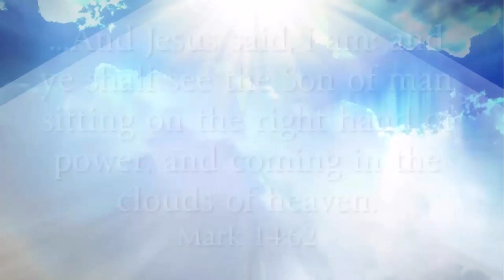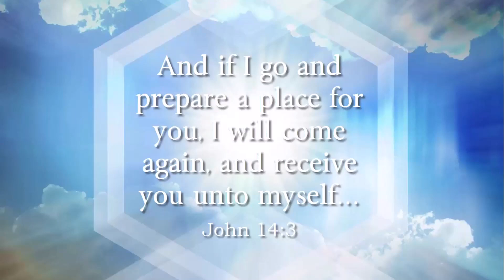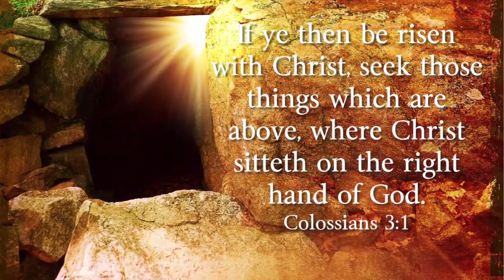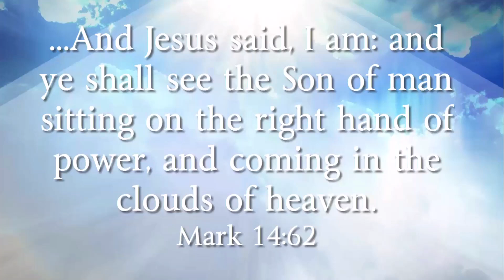Three Truths Concerning Every Lost Person (12-1-24 AM)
Pastor Corbello speaks from Ephesians about the importance of knowing Christ as Savior